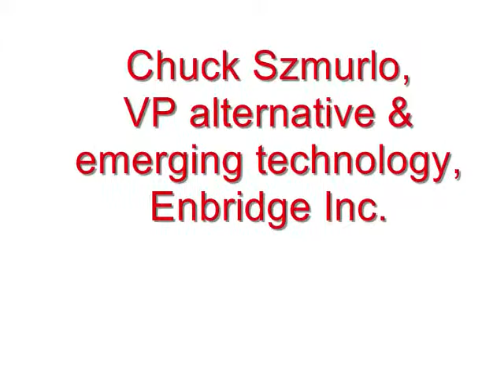Green Living 2012